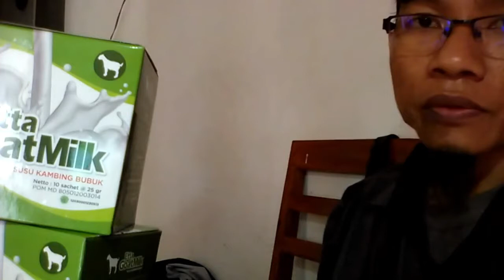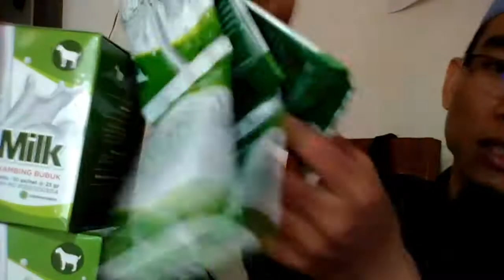Distributor susu kambing hpai untuk paru paru WA 081282707458